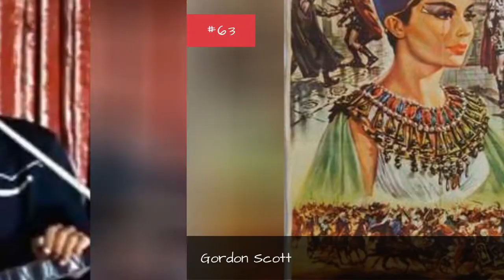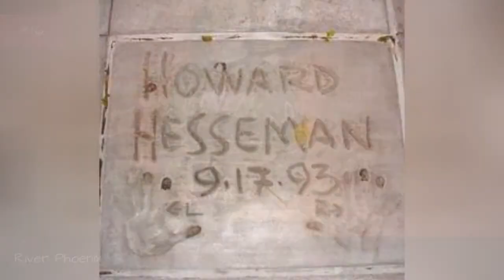Tv Actors From Oregon 💫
List of famous television actors/actresses who were born in Oregon, with photos when available. These renowned Oregon actors and actresses are listed by popularity, so the names at the top of the list will be the most recognizable. A few of these actors may not have technically been born in Oregon, but everyone on this list grew up in Oregon and considers it to be their home. This list includes Oregon TV actors from every type of show, including cartoons where they might have done voice over work. If you grew up in Oregon then you should be proud of these television actors whose birthplace is Oregon. Various bits of information are available for these Oregon celebrities as well, such as what year they were born and what shows they are known for. The list you're viewing has a variety of TV actors, like Sara Jean Underwood and River Phoenix, in it.This list answers the questions, "Which TV actors are from Oregon?" and "Who are the most famous Oregon actors?"...more
0:00 - Intro
0:00:08 - Mat Kearney
0:00:17 - Gordon Scott
0:00:24 - Jeff Richards
0:00:39 - Don Pedro Colley
0:00:54 - Julia Whelan
0:01:04 - Matt Lattanzi
0:01:13 - Maria Thayer
0:01:39 - Lisa Foiles
0:01:48 - Bruce Abbott
0:01:55 - Tom Everett
0:02:02 - Leonard Stone
0:02:16 - Ren Woods
0:02:26 - Art Barr
0:02:35 - Damon Knight
0:02:42 - Maudie Prickett
0:02:52 - Mariel Zagunis
0:02:59 - Michelle Clunie
0:03:08 - Anne Schedeen
0:03:17 - Preston Bailey
0:03:24 - Rachel Ames
0:03:31 - Mark Hudson
0:03:40 - Ted Newsom
0:03:47 - Booth Colman
0:03:54 - George Buck Flower
0:04:10 - Bridget Marquardt
0:04:20 - Jack Taylor
0:04:28 - Michael Cassidy
0:04:35 - Chris Botti
0:04:44 - Holly Madison
0:04:51 - Brenda Bakke
0:05:00 - Harold Reynolds
0:05:09 - Doc Severinsen
0:05:18 - Brent Musburger
0:05:27 - Craig Wasson
0:05:42 - Caitlin Wachs
0:05:57 - Ben Masters
0:06:11 - David Anders
0:06:27 - Brandon Beemer
0:06:43 - Bret Harrison
0:06:58 - Ahmad Rashd
0:07:30 - Jane Powell
0:08:04 - Ty Burrell
0:08:20 - Kim Rhodes
0:08:35 - Pinto Colvig
0:08:50 - Justin Kirk
0:08:57 - Kaitlin Olson
0:09:06 - Joel David Moore
0:09:16 - Bob Steele
0:09:31 - River Phoenix
0:09:41 - Howard Hesseman
0:09:51 - Lisa Rinna
0:10:00 - Matt Groening
0:10:09 - Bridgette Wilson
0:10:24 - Mitch Pileggi
0:10:31 - Dallas McKennon
0:10:44 - Brenda Strong
0:10:54 - Gene Nelson
0:11:01 - Eric Christian Olsen
0:11:17 - Sally Struthers
0:11:27 - Sara Jean Underwood
0:11:43 - Jenny Wade
0:11:58 - Laura Allen

?sub_confirmation=1